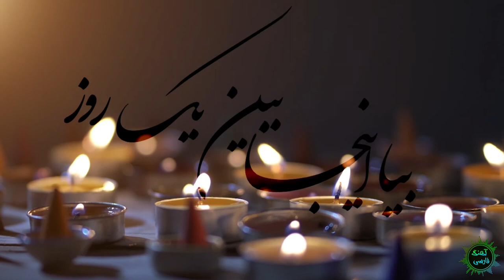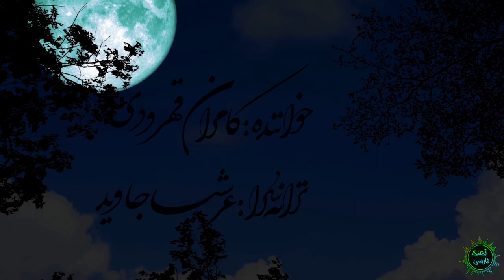Kamran Ghahrodi - Daghe To OFFICIAL VIDEO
کامران قهرودی - داغ تو